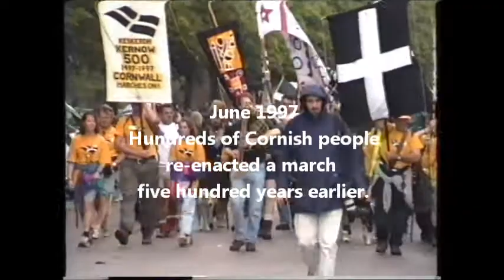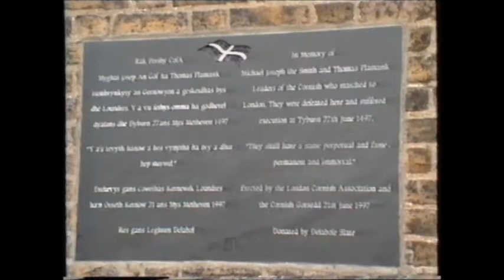Keskerdh Kernow 1997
Hundreds of Cornish people re-enacted a march in 1497 from Cornwall to London five hundred years later in June 1997. It ended with a celebration a Black Heath.